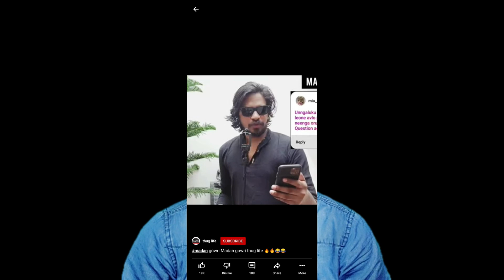New update in youtube ? madan gowri